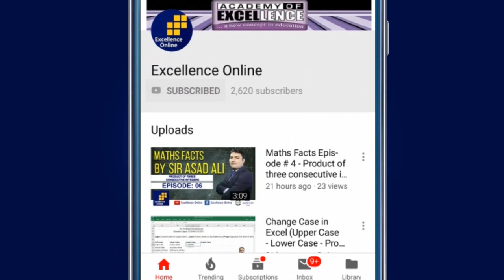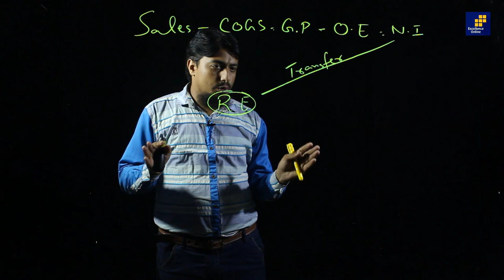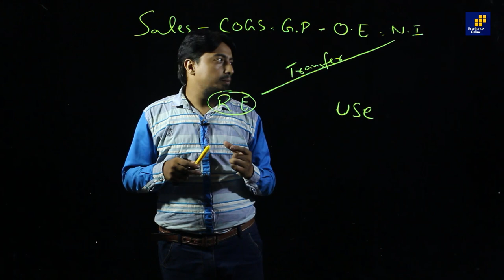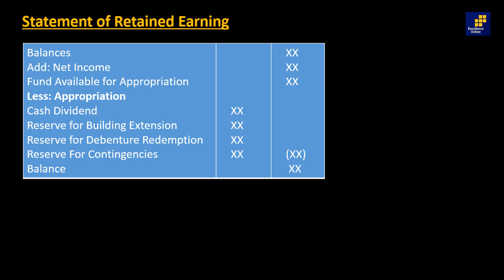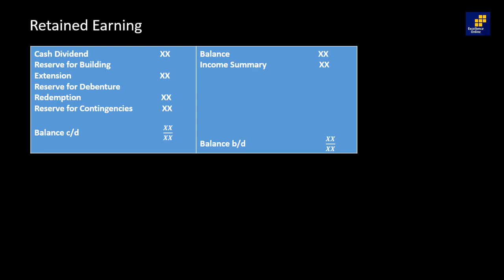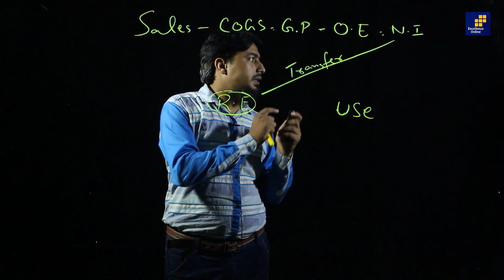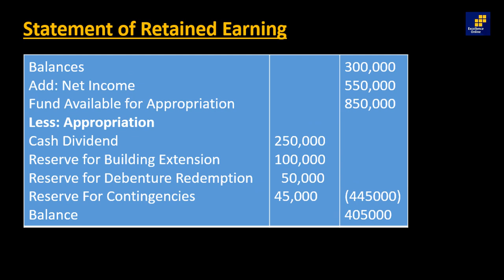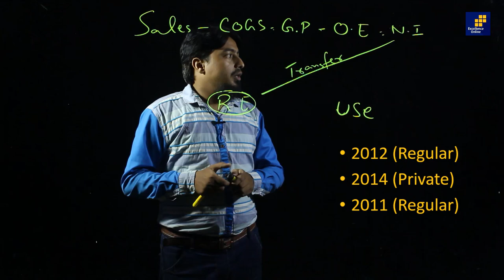Retain Earning - 2nd Year Accounting in Easy Way - Lecture #01 by Sir Zaheer Farooq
Excellence Online Presents 2nd Year Accounting Lecture Series . in this lecture sir Zaheer Farooq explains Chapter Company topic Retain Earning

For more Educational videos and updates Subscriber to our channel now.
Excellence Online YouTube Channel.

retained earnings,
retained earnings statement,
retained earnings accounting,
retained earnings accounting in urdu,
retained earnings formula,
retained earnings statement in urdu,
retained earnings dividends,
retained earnings in quickbooks,
retained earning statement,
retained earning in urdu,
retained earning account,
retained earning statement example,
retained earning meaning in urdu,
retained earning definition,
retained earnings calculation,
retained earning balance sheet,
cost of retained earning,
retained earning how to calculate,
retained earning in hindi,
retained earning in accounting,
retained earning in quickbooks,
statement of retained earning,
are retained earnings on the balance sheet,
is retained earnings debit or credit,
is retained earnings and net income the same,
is retained earnings the same as net profit,
is retained earnings net income,
is retained earnings a nominal or permanent account,
is retained earnings on the balance sheet,
what is retained earning in hindi,
retained earning